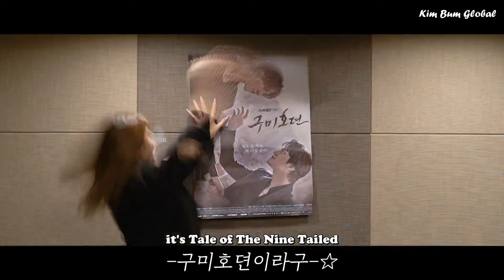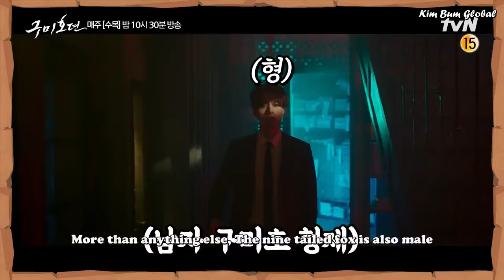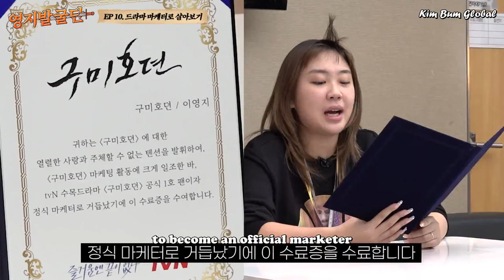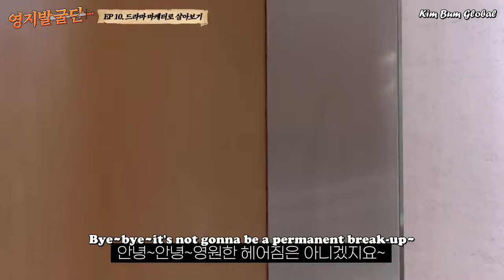[ENG SUB] The Adventures of Young-Ji Ep 10 : Lee Dong Wook and Kim Bum "Tale of The Nine Tailed"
The Adventures of Young Ji Ep 10 : Lee Dong Wook and Kim Bum "Tale of The Nine Tailed" is an interview for promoting Tale of The Nine Tailed

This is a Christmas gift from us ^^🎁 Merry Christmas everyone 🎄
Stay safe ^^

The video is 100% translated by Kim Bum Global

Please credit if you repost it 😊
Thank you for loving Actor Kim Bum and Kim Bum Global